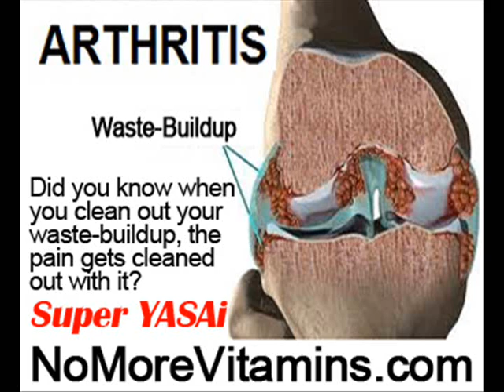Herbal Remedies For Osteo Arthritis by NoMoreVitamins com